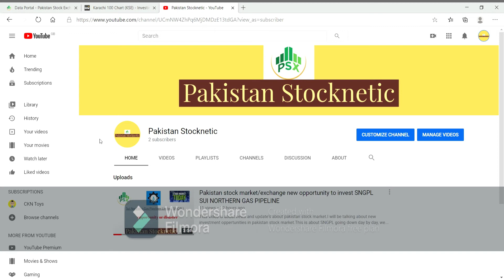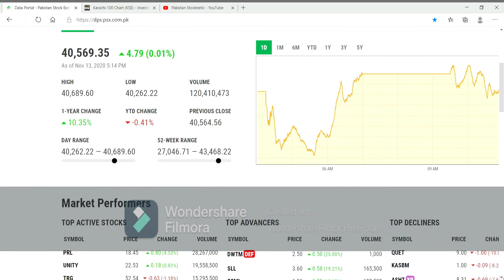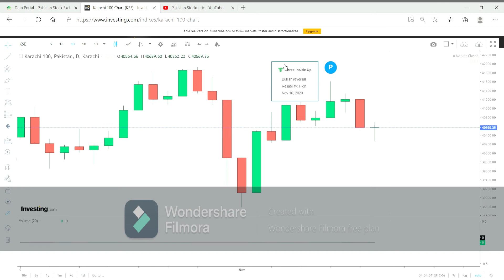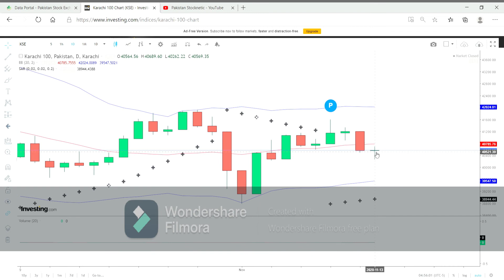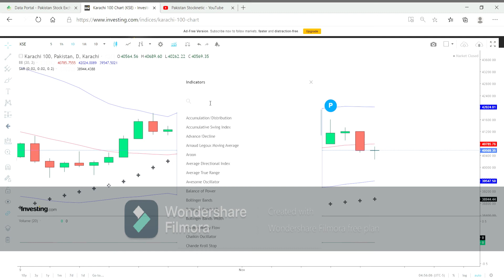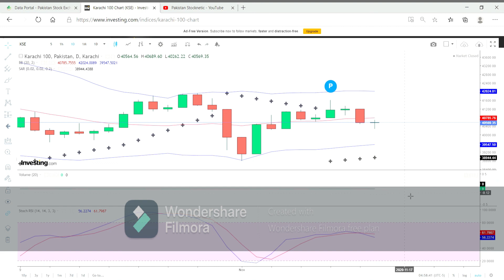Pakistan Stock Markrt expected move on 16/11/2020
This video is about news and update's about pakistan stock market.I will be talking about new investment oppertunities in pakistan stock market.This is about expect market move on 16/11/2020.
 we need to keep an eye and buy at a good price's .